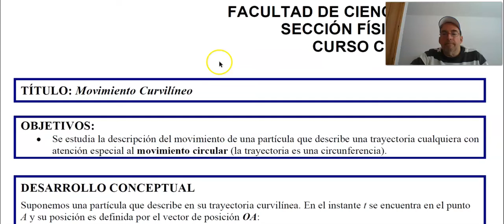Cinemática de una partícula en el espacio tridimensional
Estudiamos las ideas de vector posición, distancia entre puntos, velocidad media, velocidad instantánea, ilustramos todos estos conceptos mediante ejemplos y ejercicios. Se revisa en detalle las ideas de aceleración media e instantánea y mediante un problema se ilustra como se  calcula la trayectoria si se conoce la aceleración. Se explica que se entiende por movimiento uniformemente acelerado